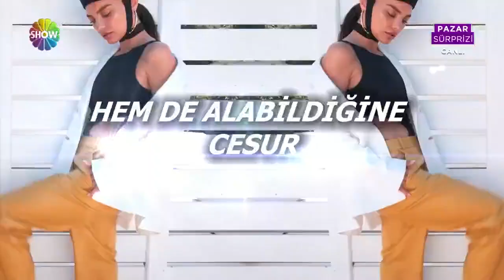Hazal Filiz Küçükköse ile Pazar sohbeti!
Pazar Sürprizi'nin 458. Bölümünde; Ünlü oyuncu Hazal Filiz Küçükköse, Ömür Sabuncuoğlu'na çok samimi açıklamalarda bulundu.